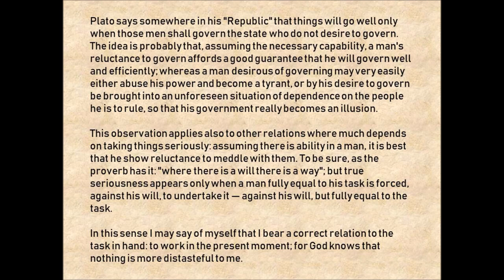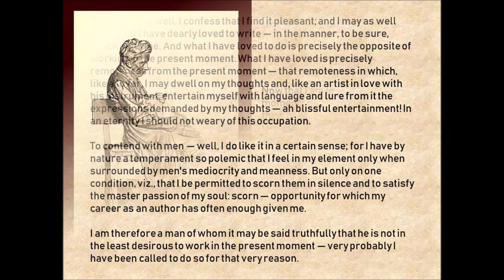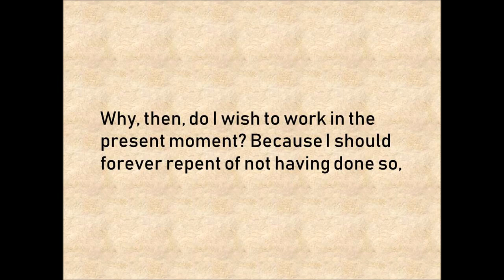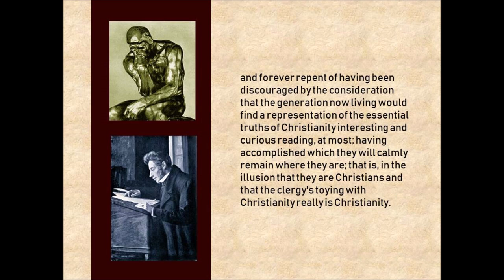The Present Moment by Soren Kierkegaard 1855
This is Soren Kierkegaard's introduction to his May 24, 1855  publication of The Moment in The Fatherland. Here is a list of all of his publications.